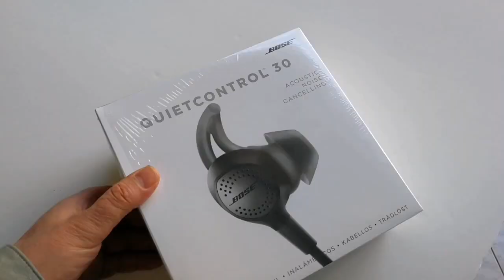Bose Quietcontrol 30 Acoustic noise cancelling headphone unboxing